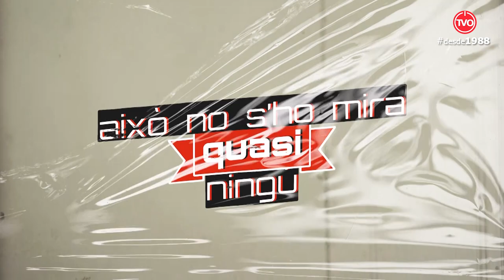Això no s'ho mira quasi ningú! Capítol 53